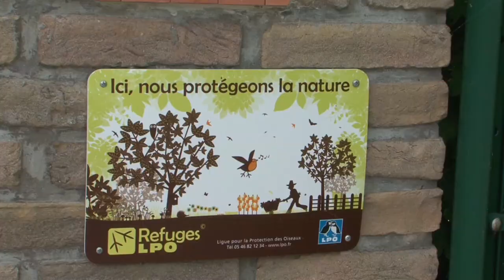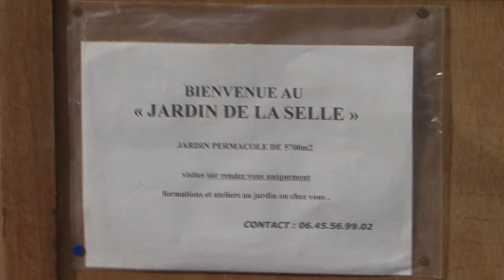Le Jardin de La Selle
Jardin naturel labellisé LPO de 5600m2 - Amiens.

 Visite sur rdv

video léa et laure video concept